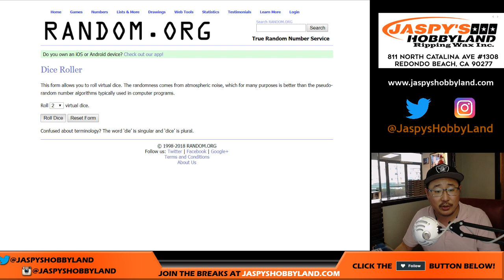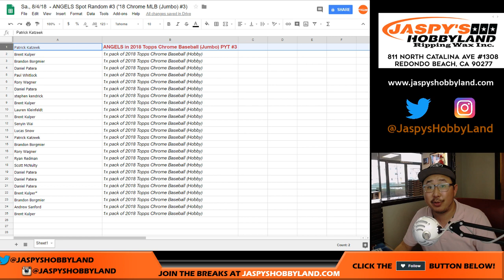Sa., 8/4/18 - ANGELS Spot Random #3 ('18 Chrome MLB (Jumbo) #3)